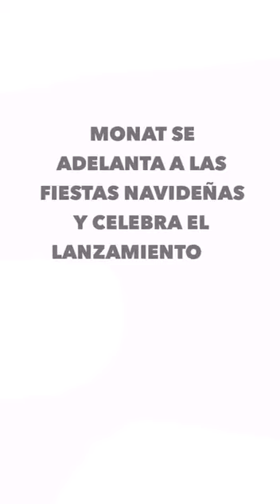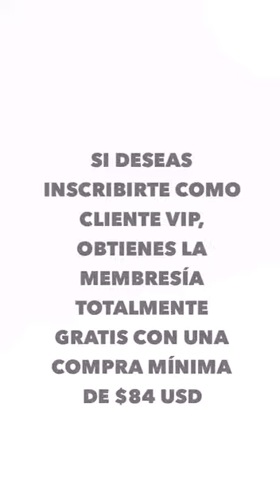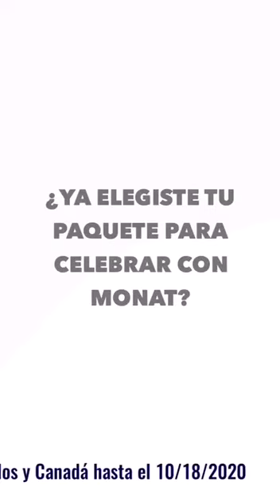Octubre 16 flash sale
Miren estos 8 paquetes 📦 hoy no pagas membresía de $19.99 no paga envíos 🚚 solo taxes